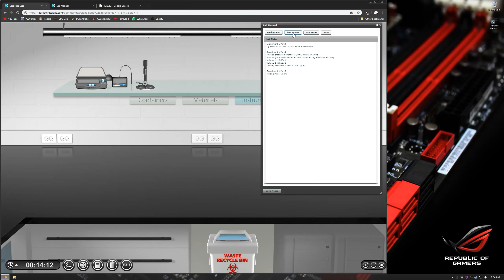Random Clips 4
AHA, BUT WAIT , THERES MORE! Shoutout to ShadowPlay for fucking my mic.